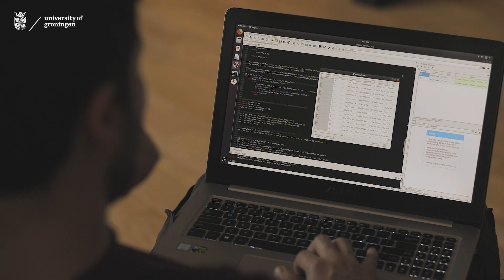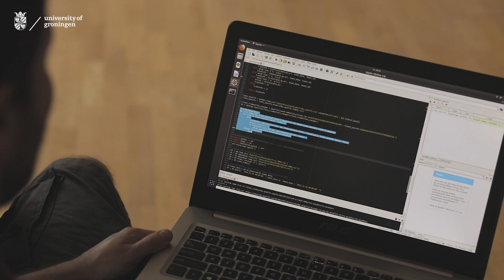Research into Spotify | Faculty of Arts | University of Groningen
These researchers from the University of Groningen explain everything about their research into the role of Spotify as an intermediary in the music industry.

The researchers featured in this video are (in order of appearance):
Robert Prey - Assistant Professor (Department for Media and Journalism at the Faculty of Arts)
Marc Esteve Del Valle - Assistant Professor (Department of Media
Studies and Journalism at the Faculty of Arts)
Leslie Zwerver - Data Scientist (Center for Information Technology)
Dimitrios Soudis - Data Scientist (Center for Information Technology) and Assistant Professor (Faculty of Economics and Business)